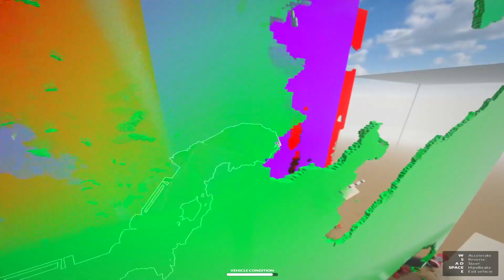Cars vs 3 Huge Spinners - Teardown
Hey!
In this video, 3 spinners are fighting with cars.
Cars need to get to the finish line!
This is not an easy task, so not everyone will reach the finish line.

This is very motivating to shoot new videos for you!